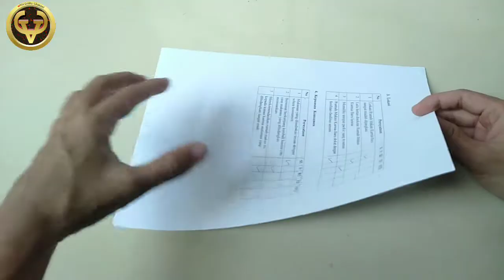Diy Tutorial Membuat Keris Mainan | DIY Tutorial for Making Keris Toys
Halo guys kembali lagi di Channel Viz Craft
di video kali ini saya akan membagikan video Cara Membuat Keris dari Kertas yang pastinya bisa kalian tiru dirumah ya
adapun alat & bahannya sebagai berikut :
1. kertas
2. gunting
3. lem
4. cat
Semoga videonya bermanfaat ya, bagikan juga ke teman-teman kalian.
jangan lupa dukungannya dengan cara Subscribe Channel ini dan nyalakan lonceng notifikasinya agar kalian tidak ketinggalan video-video terbaru dari Viz Craft. jika kalian suka dengan videonya jangan lupa likenya juga ya 👌